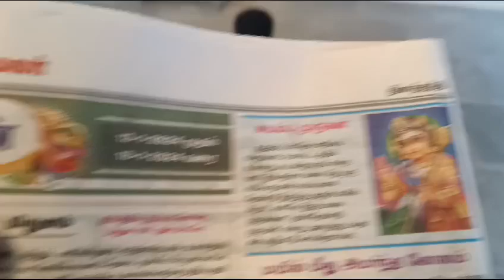BHARAT SEVAK SAMAJ - CENTRAL BSS SERVICES - FREE TUTION PROGRAMME